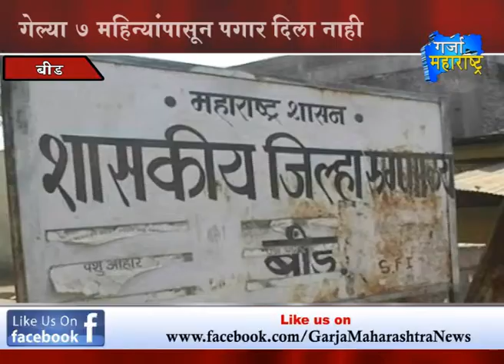07 04 2015 2nd Bulletin Garja Maharashtra News